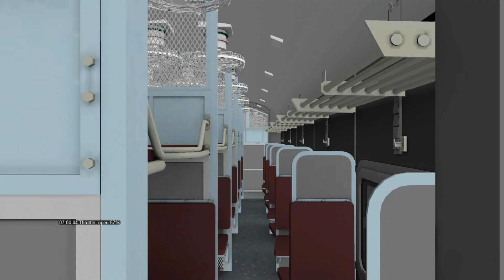Short Ride From Kadapa to Yerraguntla Jn in TSDR Route IR MSTS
LHB Sounds by RRG
Coaches by VG Productions & Loco by BGPRO